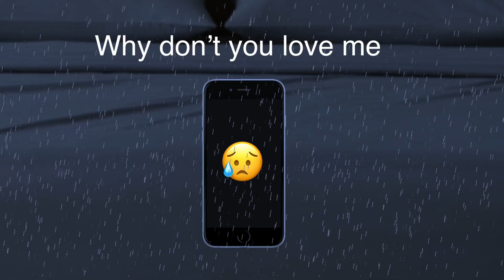Sad phone clip